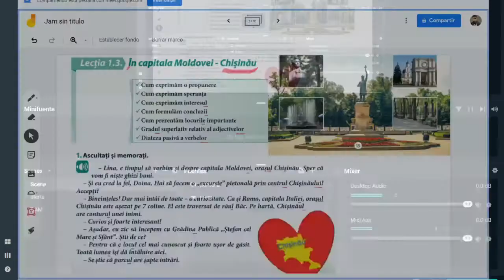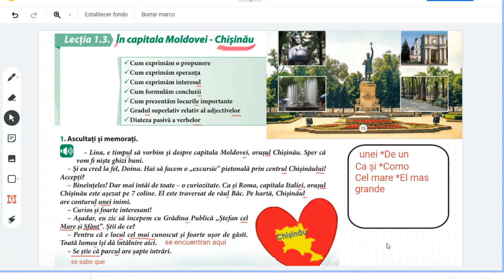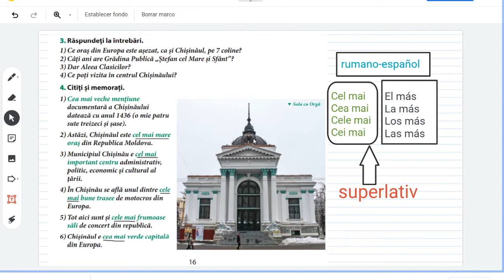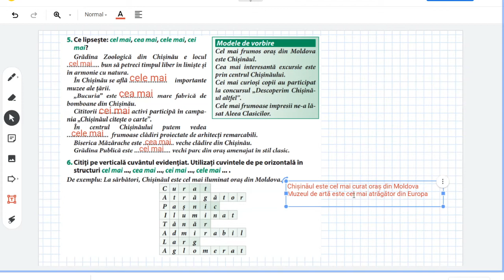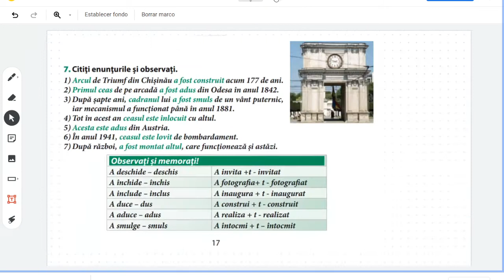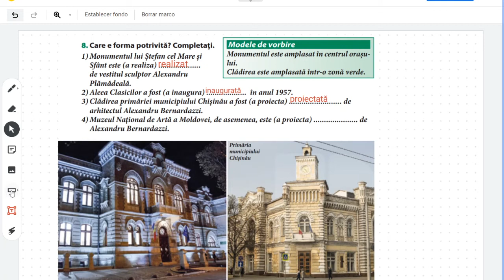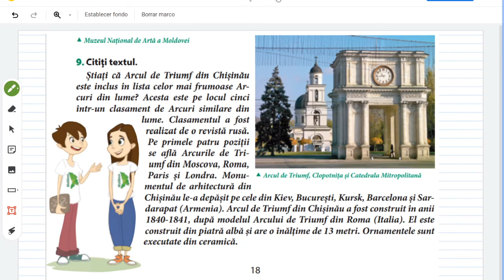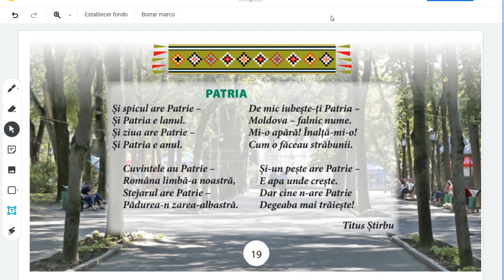Clase de Rumano: Chișinău la capital de Moldavia